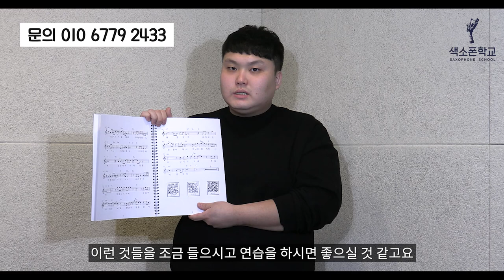색소폰 찬양악보집2집 출시! 애드립버전&일반버전 색소폰찬양악보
1. 매일연습하는악보집 13.000원
2. 색소폰의정석1권 20.000원
3. 쉽게연주하는애드립악보집 19.000원
4. 색소폰스케일모음집 14.000원
5. 계명악보집50곡집 32.000원
6. 계명악보집30곡집 24.000원
7. 미스터트롯계명악보집30곡집 25.000원
8. 중고급애드립악보집1집 19.000원
9. 중고급애드립악보집2집 19.000원
10. 꾸밈음마스터연습집 19.000원
11. 찬양악보집 35.000원
12. 계명애드립악보집58곡집 56.000원

2권이상 구매시 할인되서 나갑니다.